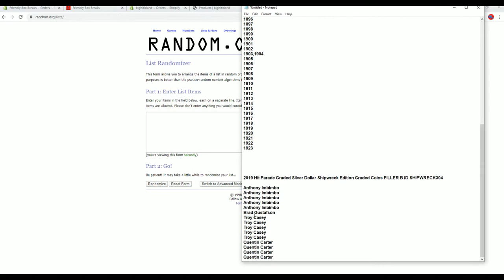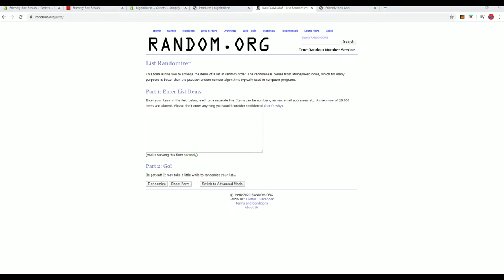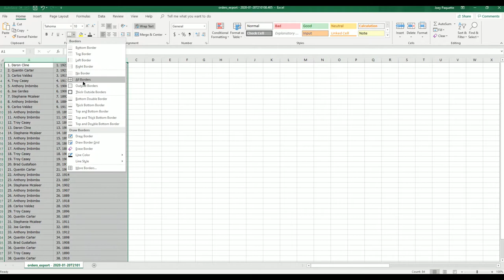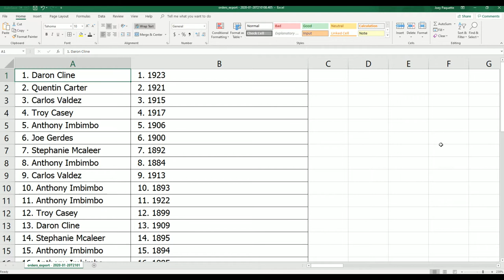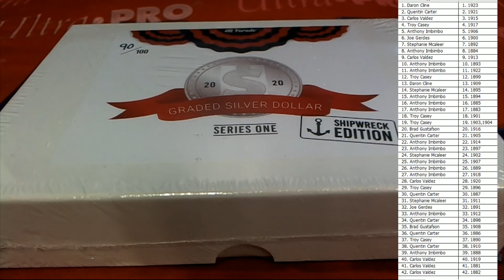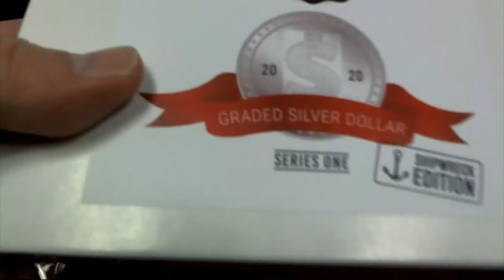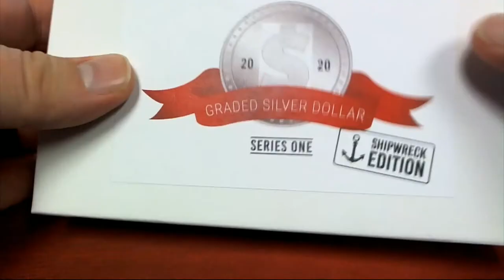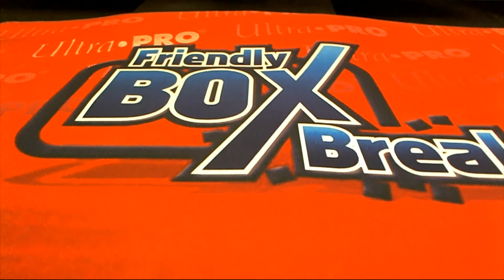2019 Hit Parade Graded Silver Dollar Shipwreck Edition Series 1 ID SHIPWRECK304